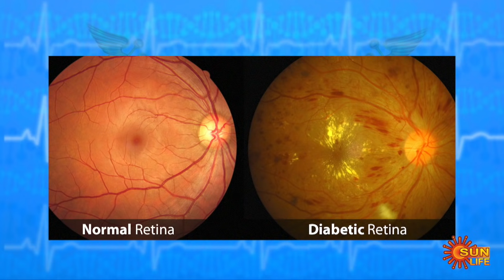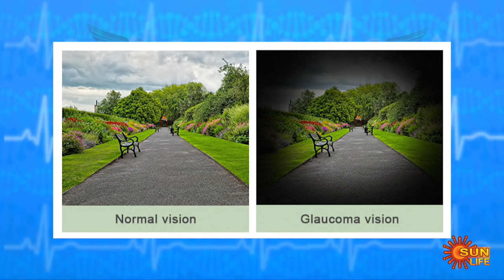Nalanthana with Ophthalmologist Dr.Amar Agarwal - Full Show | Sun Life Show